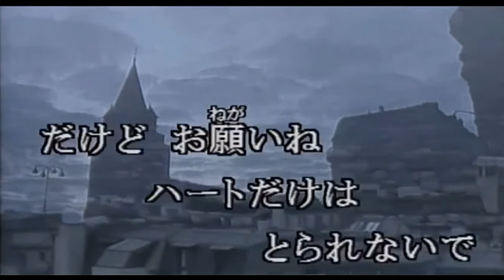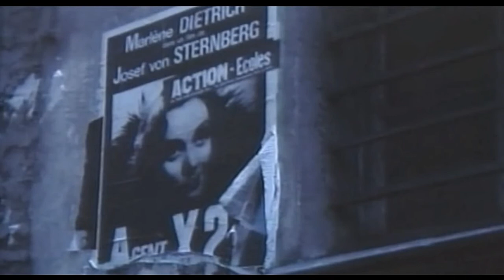ラストダンスは私に 美川憲一 Cover by 橋本武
『ラストダンスは私に』は、アメリカのコーラス・グループドリフターズの楽曲。レコード発売当時のリード・ボーカルは、その後間もなくグループを脱退するベン・E・キング。日本では越路吹雪が歌唱したものがヒットしたことによって知られている。美川憲一が2018年08月29日にリリースされました。
美川憲一さんや数多くのカバー・バージョンが存在します。
♪  貴方の好きな人と 踊ってらしていいわ やさしい微笑みも その方に おあげなさい。。。
歌手: 美川憲一
作詞: D.POMUS・M.SHUMAN   日本語詞：岩谷時子
作曲: D.POMUS・M.SHUMAN
動画像は" karaTube "さん からお借りしました、有難うございました。感謝。